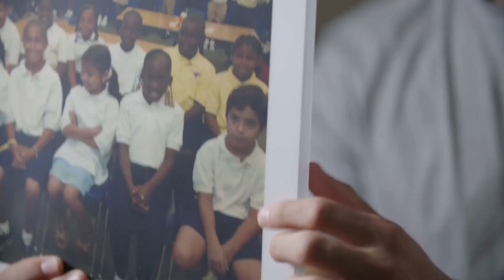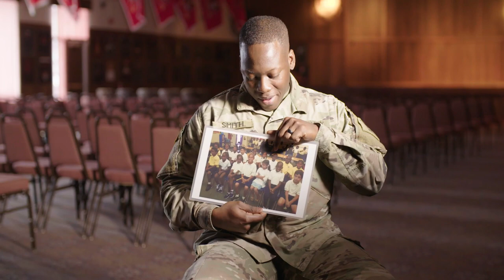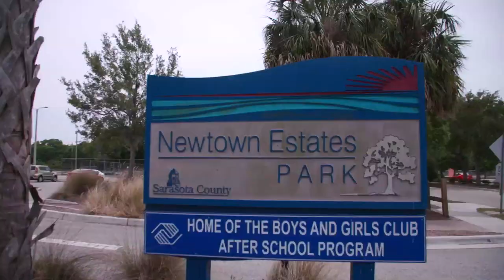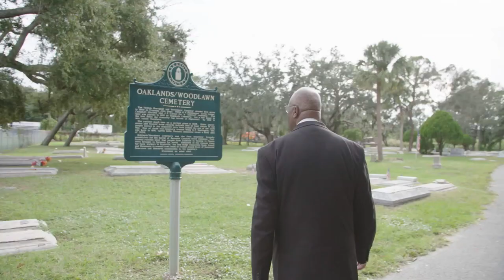Hot Docs 2020 Trailers: 9/11 KIDS